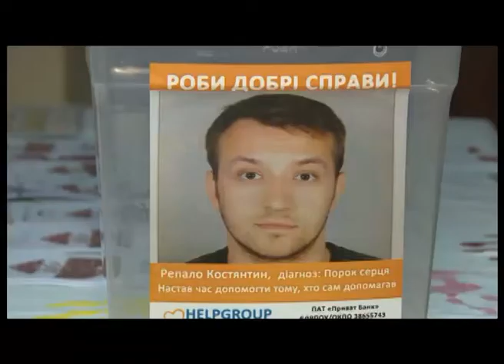"Полтавські телевізійні новини" 27.02.2018 (13:30)